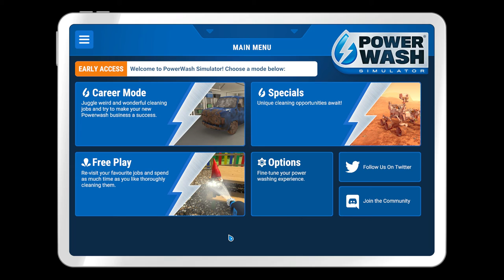Powerwash Simulator 2021 08 10 20 45 58 03 Clean the Skate Park 2 of 4